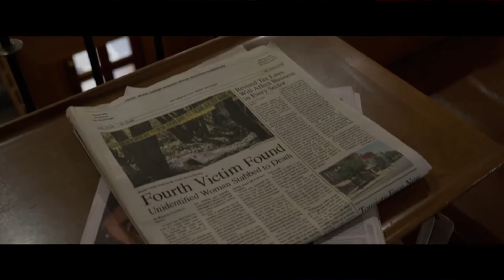The Little Things Review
a new thriller staring Denzel Washington, Rami Malik and Jared Leto.